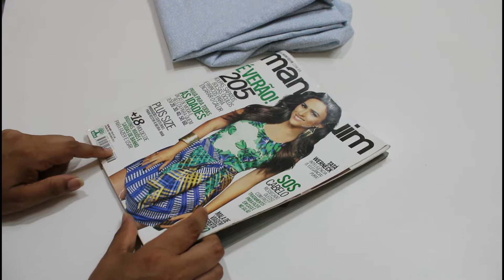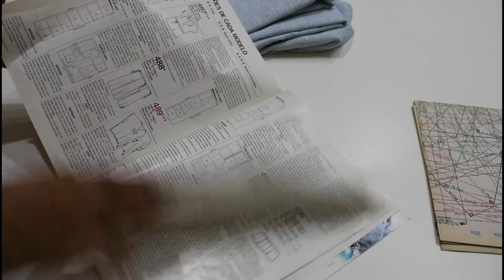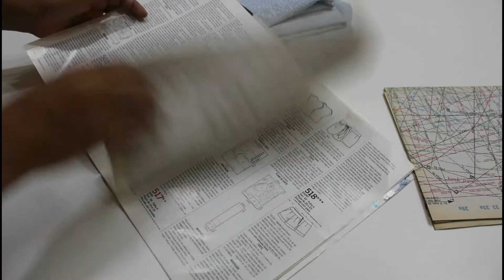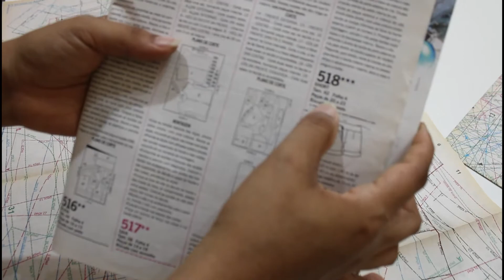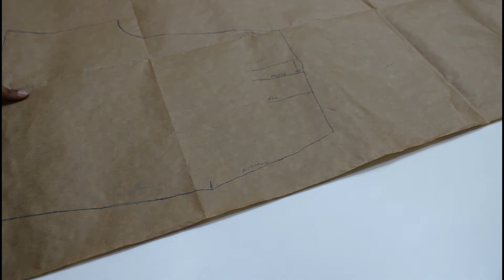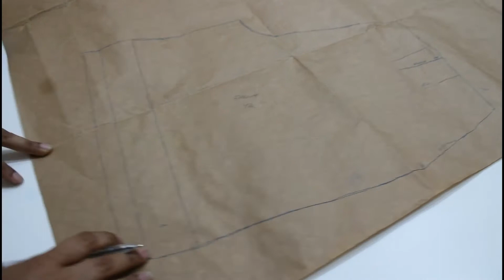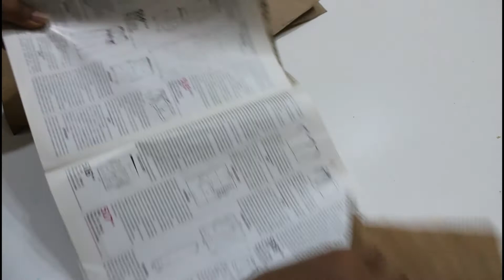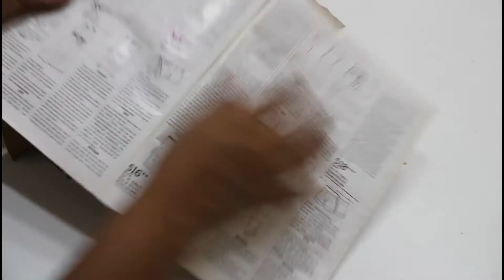Como tirar molde de revista / muito facil / Primeira parte - Como eu tiro moldes de revistas /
Oi meninas! ❤️
No video de hoje explico como tirar molde de revistas ❤️❤️